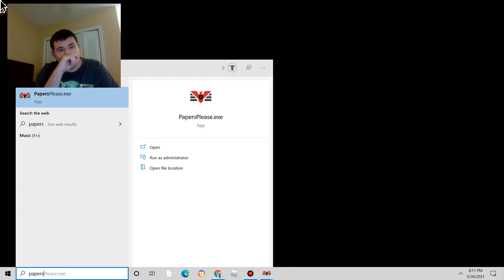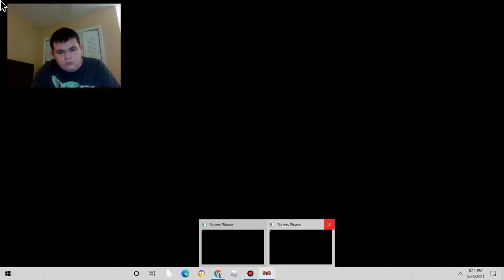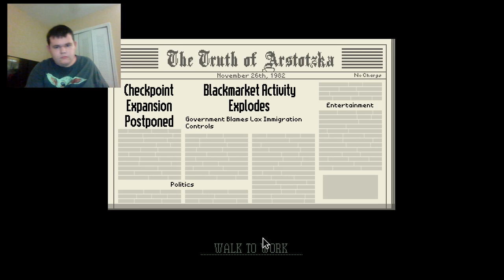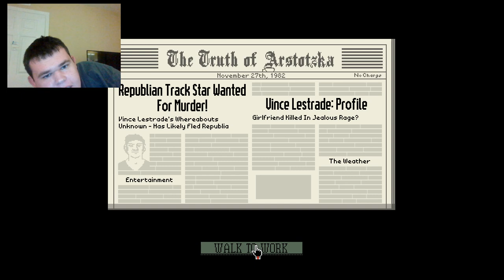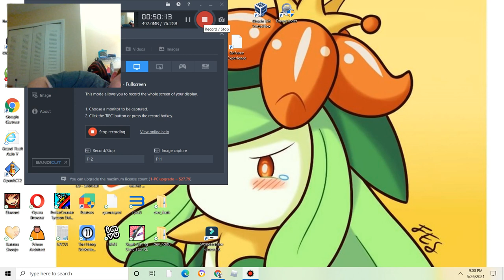Arstotzka isnt as great as you think|Papers please (Re-Revisited) part 1